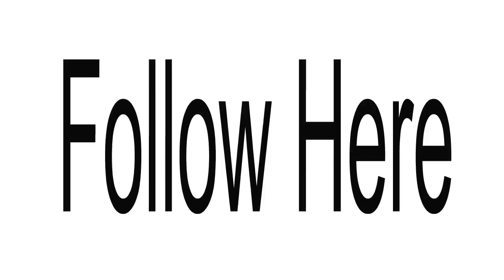Abdirizak Siyad Abdi, Oo ka Mid Ah Culimada Somaaliyeed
“Afar xaas iska daaya, niman badan ayaan hal xaasna ku waajibin.”